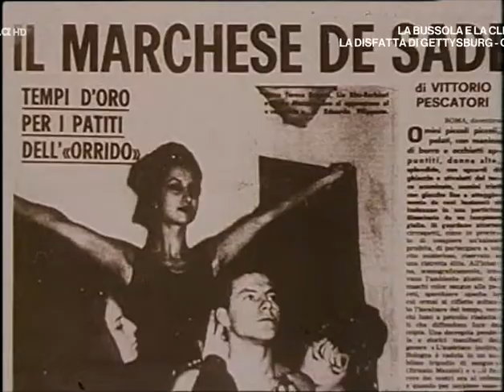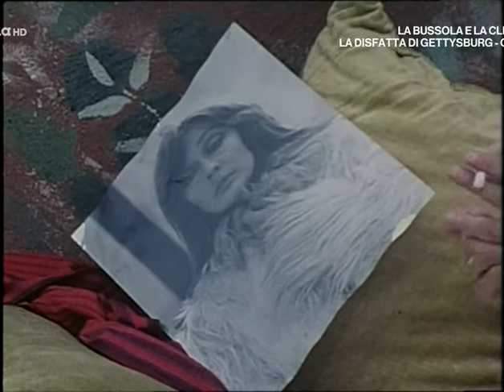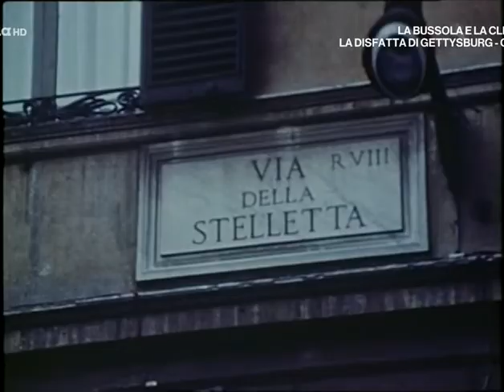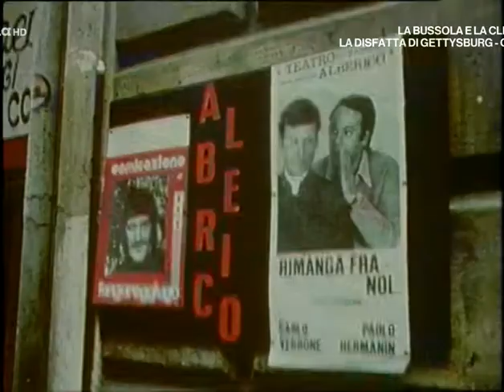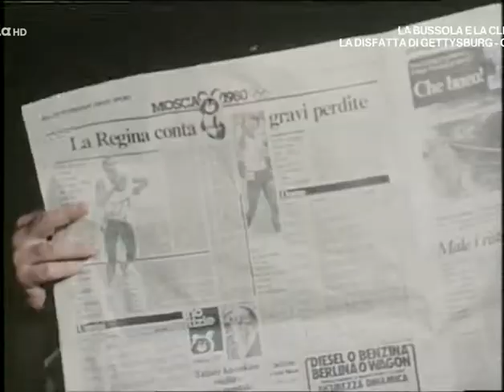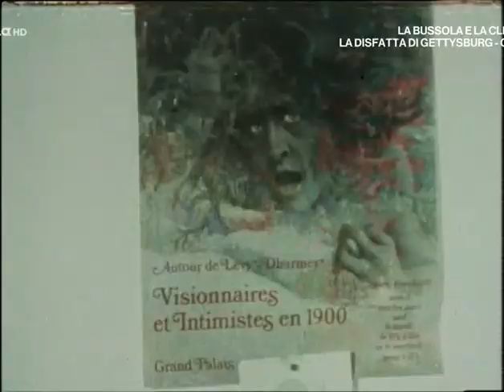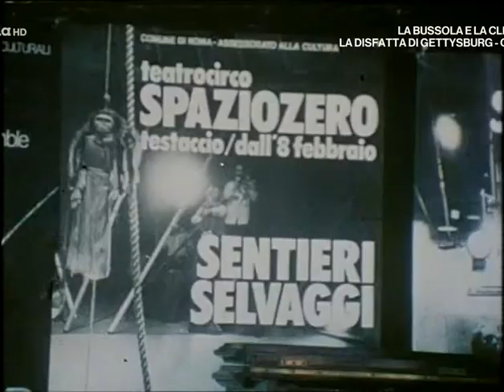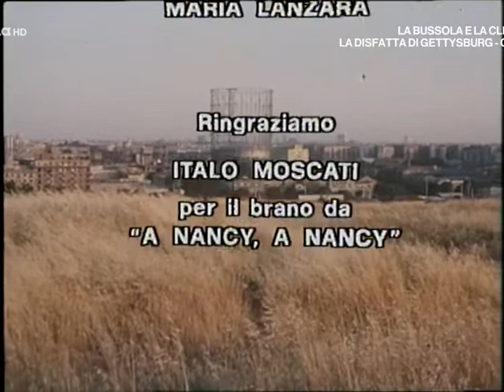L'altro teatro - 2a puntata: I comici ed altri protagonisti (1980)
di Giuseppe Bartolucci, Maria Bosio, Nico Garrone
Regia: Maria Bosio

00:08 - Roberto Benigni
05:01 - John Francis Lane
06:29 - Bettina Best, Victor Cavallo (Vittorio Vitolo)
11:33 - Dacia Maraini
16:24 - Roberto Benigni
25:27 - Carlo Verdone
30:52 - Donato Sannini
37:21 - Leo De Bernardinis
49:51 - Silvana Natoli, Lisi Natoli